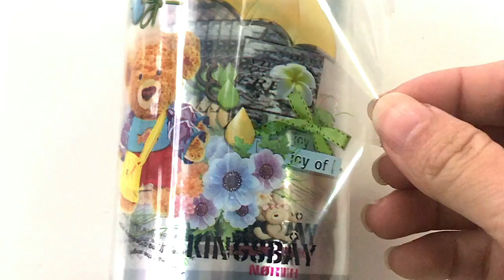heat transfer film cartoon design